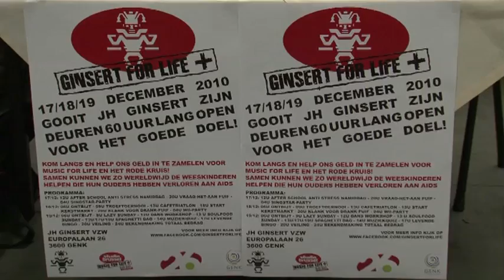Ginsert4Life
Jeugdhuis Ginsert uit Genk opende 60 uur lang zijn deuren voor Music For Life. Met bingo en spaghetti probeerden ze zoveel mogelijk geld in te zamelen. Om de dorst te lessen stond de barman 50 uur non-stop achter de tapkast.